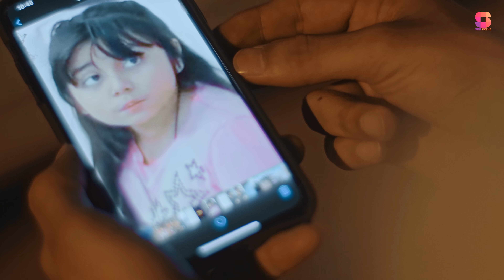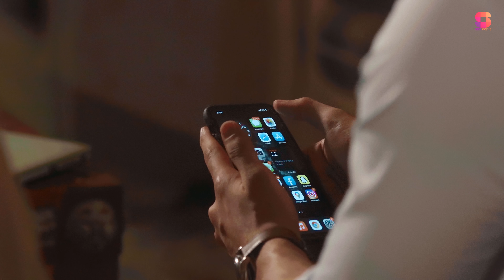House No. 242 | Short Film | Saad Qureshi | Hira Tareen | Annie Zaidi | Angel | See Prime Original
Every fiction has its base on fact …

Watch now: House No. 242, a See Prime original short film

Featuring: Saad Qureshi, Hira Tareen, Annie Zaidi & Angel